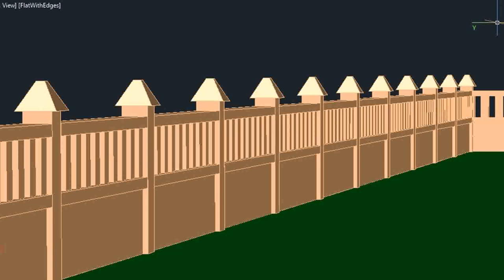India House Boundary Design (see description)